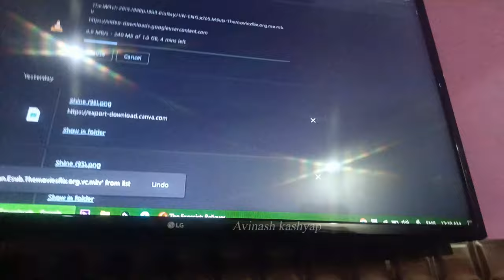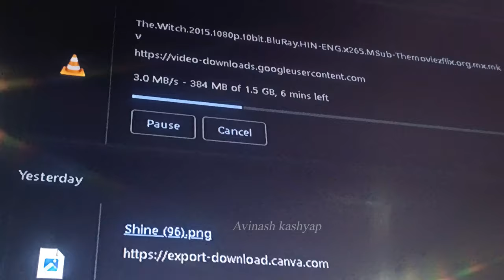Motorcycle riding vlog 😚😚. Full Speed Modified exhaust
Beautiful Agra Night Moto Vlog , Crazy EXPECIANCE 😚😚. Full Speed Modified exhaust

Any Queries
night motovlog
 night motovlogger 2004
 motorcycle night vlog
 night ride motovlog
 short night ride motovlog 😀😀
 short night ride motovlog 😀😀 x3sl5em64da
 night motovlog dharuhera bhiwadi to video night motovlog dharuhera bhiwadi
 last video night moto vlog dharuhera
agra
beautifulll agra moto vlog

Hello Guys ,  I'm [Avinash Kashyap]! Here you will see me  Riding bikes , Having fun with my friends and Enjoy the vibe of lord krishna 😚😚.

I Ride  [Discover 125st / Fully modified ] With You On This Channel [Avinash Kashyap].

[Language is usally speak in videos ''Hindi''  "English"] But usally I Use Hindi In My Videos

clickable link is given on my profile page

Thanx You And Have A Nice Day

         RADHE RADHE